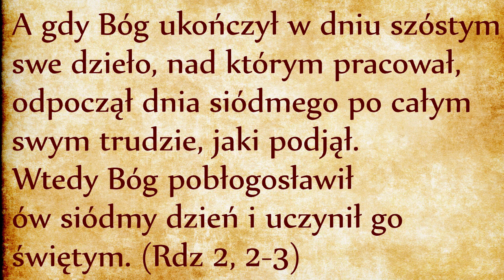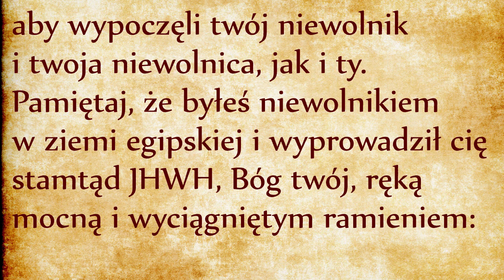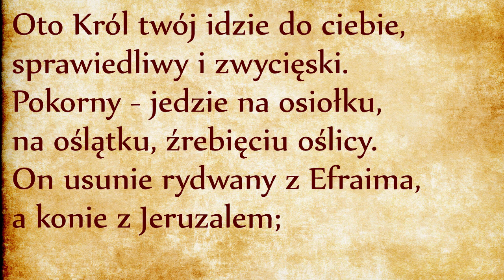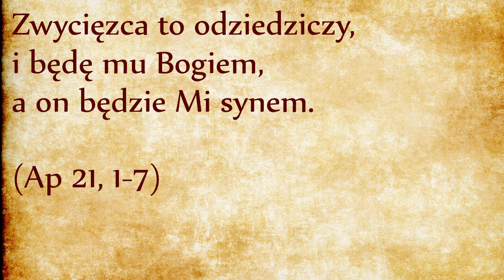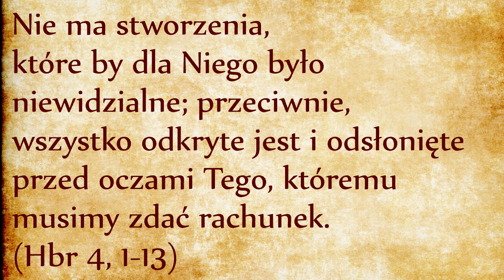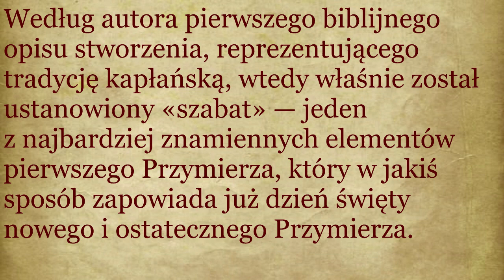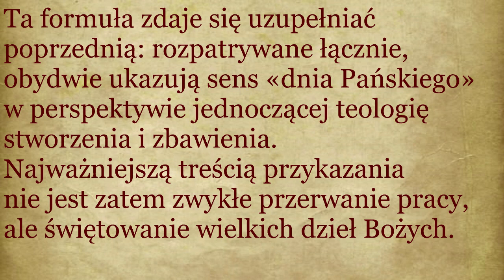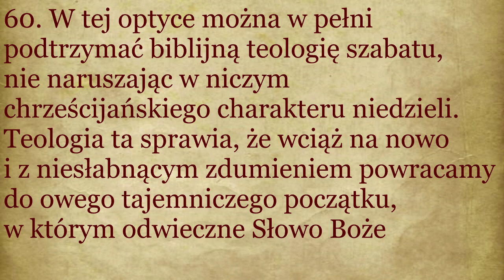Niedzielny szabat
Niedziela dla chrześcijan zastępuje szabat z jego przepisem obrzędowym. (KKK 2175)
Dla niektórych taka zmiana jest niezrozumiała, bo wydaje się sprzeczna z biblijnym opisem stworzenia, gdzie jest wyraźnie napisane, że szabat to siódmy dzień tygodnia, czyli sobota:
Jeżeli ktoś kończy czytanie Biblii na pierwszej księdze może dogmatycznie stwierdzić, że szabat musi być obchodzony w sobotę. Rzecz w tym, że objawienie biblijne nie kończy się na pierwszej księdze. Nasza interpretacja powinna uwzględniać wszystkie księgi oraz wszystkie znaczenia szabatu. W drugiej księdze mojżeszowej (w Księdze Wyjścia), szabat jest już przestawiony w bogatszej symbolice:
Wrócimy do tego fragmentu, ale już teraz warto zauważyć, że w tym ustępie dzień szabatu jest wzbogacony o kolejny aspekt symboliczny. Mianowicie wśród tych, których obowiązuje odpoczynek szabatowy wspomina się ogólnie o zwierzętach domowych oraz o wszystkich mieszkańcach Ziemi Obiecanej. Odpoczynek szabatowy jest więc przeznaczony dla wszystkich: dla bogatych i biednych, panów i sług, ludzi i zwierząt… Takie obchodzenie szabatu przywraca harmonię, jaka istniała w pierwotnym momencie stworzenia, kiedy wszystkie żywe istoty pozostawały w pokoju ze sobą. W ten sposób instytucja szabatu antycypuje Nową Ziemię, gdzie przywrócona będzie pierwotna harmonia stworzenia (por. Fretheim, Exodus Interpretation, 297).
Widzimy więc, że szabat nie jest tylko wspomnieniem stworzenia świata materialnego, posiada w sobie wymiar obietnicy Nowego Stworzenia, Nowej Ziemi. Z kolei piąta księga mojżeszowa (Księga Powtórzonego Prawa) przedstawia szabat w jeszcze innym świetle:
W księdze Powtórzonego Prawa pojawia się zupełnie nowa symbolika. Szabat przestaje być pamiątką dnia stworzenia świata materialnego, staje się pamiątką wyzwolenia Ludu Bożego! Instytucja szabatu została wzbogacona o kolejny element, o upamiętnienie dzieła zbawienia z niewoli egipskiej. Logicznym przedłużeniem tej logiki jest późniejsze uwzględnienie w instytucji szabatu pamięci o wyzwoleniu z niewoli grzechu dzięki ofierze Mesjasza.
Podsumowując, instytucja szabatu jest związana:
1. ze stworzeniem świata materialnego (Rdz 1)
2. z odpoczynkiem (Rdz 1, Wj 20, Pwt 5)
3. ze stworzeniem ludzi wolnych (Pwt 5)
4. z obietnicą Nowego Stworzenia (Wj 20)
W Piśmie Świętym wszystkie te tematy są spięte ze sobą w osobie Mesjasza:
1. Świat materialny został stworzony mocą Słowa Bożego.
Jezus Chrystus-Mesjasz wskazał na siebie jako na Słowo Boże (por. J 5, 19-47), stąd samo stworzenie świata materialnego posiada wymiar mesjański.
2. Aby odpoczywać, nie wystarcza tylko przestać pracować. Nasz prawdziwy odpoczynek znajdziemy tylko w Mesjaszu. Wynika to z następującego prorocta mesjańskiego mówiącego o potomku króla Dawida:
3. Aspekt wyzwolenia i zbawienia jest najbardziej kojarzony z osobą Mesjasza. Mesjasz miał przynieść wolność Ludowi Bożemu. U Izajasza znajdujemy słowa, które Jezus bezpośrednio odnosił do Siebie:
4. Wreszcie Nowe Stworzenie stanie się ostateczną rzeczywistością w chwili nadejścia Nowego Nieba i Nowej Ziemi, które zostały opisane najpierw u Izajasza (Iz 65, 17) a później w Księdze Apokalipsy:
Podsumowując, instytucja szabatu jest ściśle powiązana z osobą Mesjasza:
1. świat materialny został stworzony przez Jezusa, który jest Słowem Bożym (por. J 5, 19-47)
2. Nasz odpoczynek znajdujemy tylko w Mesjaszu (1 Krn 22,9-10; Mt 11, 28-30)
3. Mesjasz wyzwala nas z niewoli (Iz 61, 1-3)
4. Nowe Stworzenie będzie dziełem Mesjasza (Ap 21, 1-7)
Jednym słowem: szabat jest dniem mesjańskim, wskazującym nie tylko na siódmym dniu stworzenia, ale na ósmym dniu symbolizującym Nowe Stworzenie w Mesjaszu. Wszystkie te rozważania zostały zebrane przez autora listu do Hebrajczyków, który otwarcie głosił, że Jezus Chrystus jest naszym odpoczynkiem, a więc naszym szabatem.
Skoro szabat jest dniem odpoczynku, a Jezus-Chrystus (Mesjasz) jest naszym odpoczynkiem, słuszne jest, żeby nasz dzień odpoczynku wypadał tego dnia, kiedy Jezus jako pierwszy pierwszy wszedł do swojego odpoczynku. Jezus wszedł do swojego odpoczynku w dniu swego zmartwychwstania, to znaczy w niedzielę, która jako ósmy dzień tygodnia kieruje nasze spojrzenie na przyszłe Nowe Stworzenie. Z tych wszystkich powodów słuszne jest, żeby chrześcijanie obchodzili szabat w niedzielę.
Na zakończenie proponuję wam zapoznać się z dość długim fragmentem listu apostolskiego Dies Domini Jana Pawła II, gdzie znajdujemy uzasadnienie dla przeniesienia szabatu z soboty na niedzielę:
16:30 link do Dies Domini.